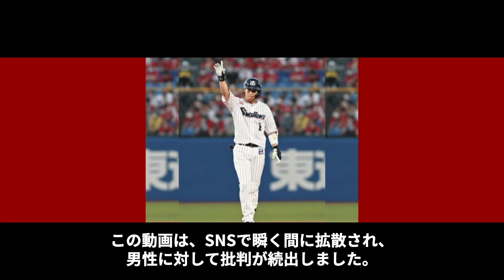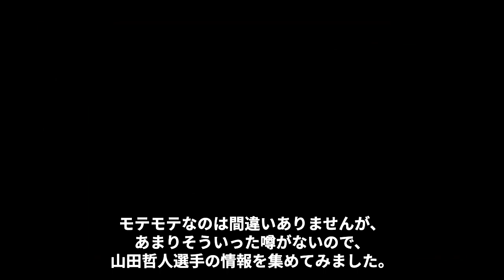山田哲人と明日香キララとの熱愛…“未成年●行”の真相に言葉を失う…「野球」で活躍する選手がメジャーに行かない理由に驚きを隠せない…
暴露クラブでは、アスリートの闇やスポーツの黒い噂、ニュースなどを

スキャンダルネタやゴシップニュースなどが好きという方は